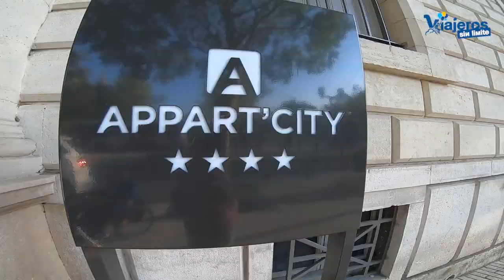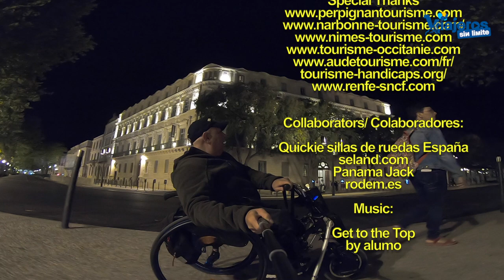Hoteles en Nimes con silla de ruedas en el sur de Francia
Comparto dos hoteles de Nimes con silla de ruedas en el sur de Francia perfectamente adaptados y céntricos.

Recientemente, hemos visitado por enésima vez Francia convirtiéndose de lejos el país en el que más veces hemos estado.

Nos desplazamos en tren de alta velocidad desde Zaragoza a Perpignan, Narbonne y Nimes con RENFE-SNCF en Cooperación.

Desde Nabonne nos desplazamos a Nimes en tren (habrá vídeo) para conocer esta bella ciudad y su entorno.

Os recomiendo dos hoteles chulísimos. Uno lo he visitado y en el otro he pernoctado.

Ambos están muy bien situados y tienen gran historia en la ciudad.

Visité el Hotel L'Emperator y os dejo el link a su web para más info así como normas COVID19.

Pernocté en el Hotel Appart'city, a pocos minutos de la estación de ferrocarril y frente al anfiteatro romano Les Arènes

En próximos vídeos os mostraremos lo más interesante de esta bella ciudad, y su entorno en el sur de Francia con silla de ruedas.

Este viaje lo hemos realizado por invitación de la Oficina de Francia en España, Atout France.

Han colaborado en este viaje: Perpignan Tourisme, Narbonne Tourisme, Nimes Tourisme, Occitanie sud de France, Aude Tourisme, Tourisme & Handicap y Renfe-SNCF.

Quiero agradecer el esfuerzo que han realizado todas las ciudades, entidades y personas para que Eva y yo solo nos preocupásemos de disfrutar.

Gracias a todos los equipos que han colaborado en este viaje y gracias a todos por acompañarnos.